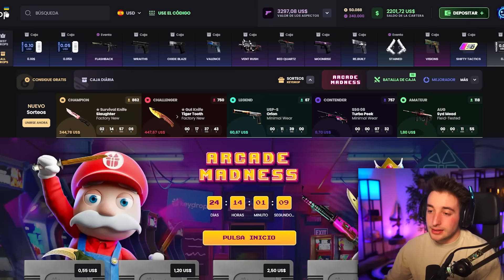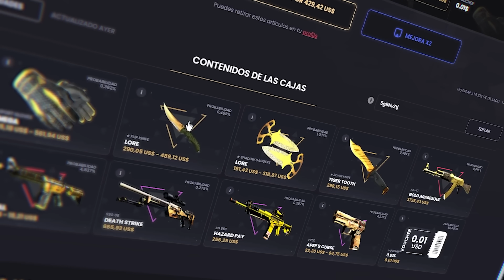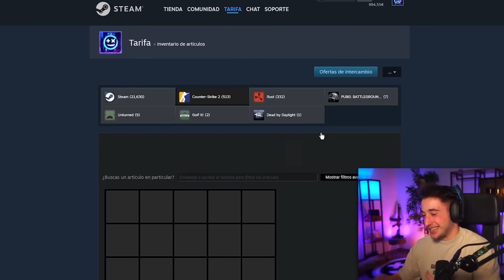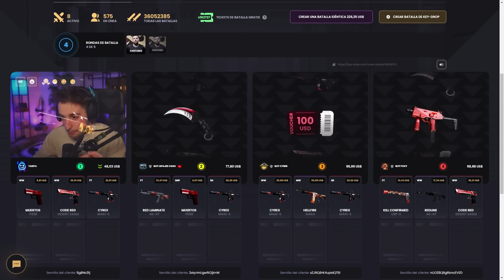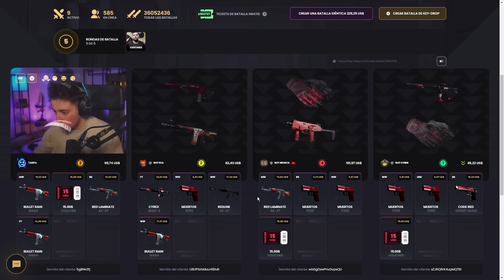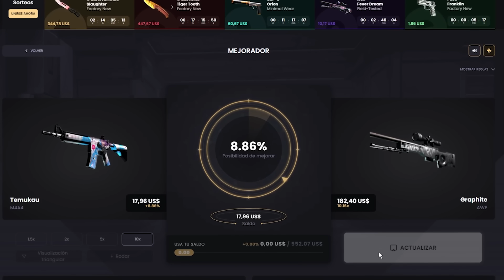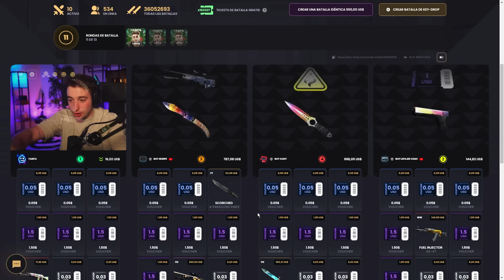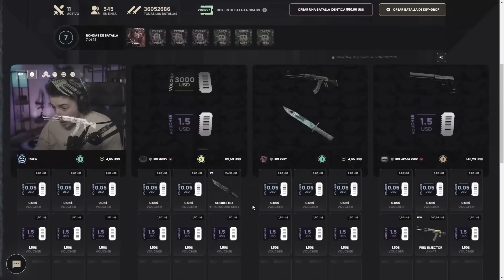TRAS UN AÑO ACIERTO UN UPGRADE ASÍ DE LOCO!!!!!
NOS VEMOS :)